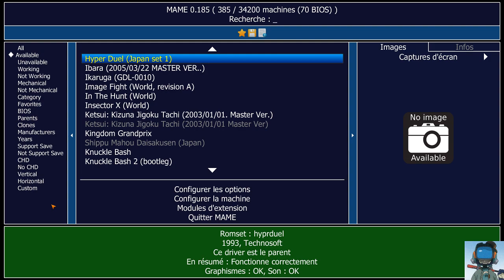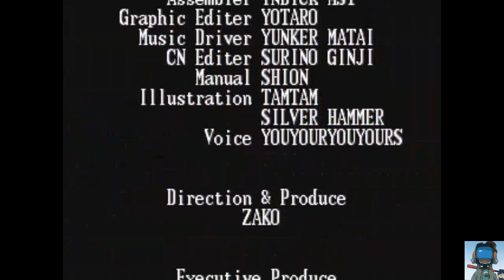Hyper Duel - Sympathique R-Type like de 1993... TBG039